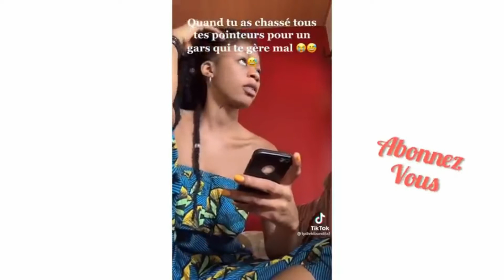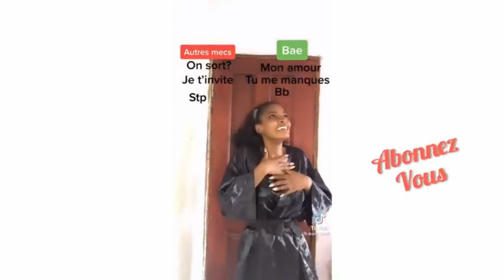LES MEILLEURS TIK TOK 237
# les meilleurs tik tok 237  # tik tok 237 # recapulatif tik tok 237